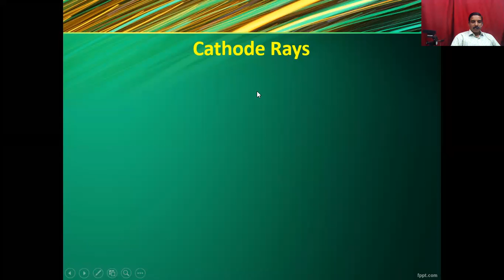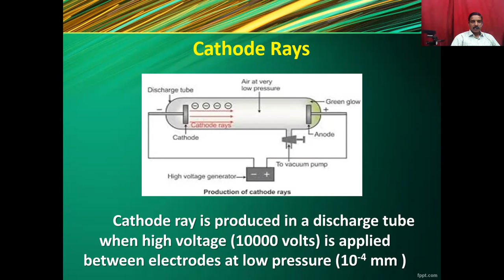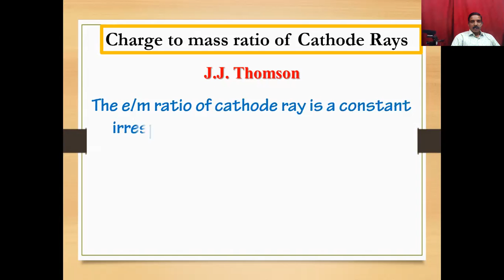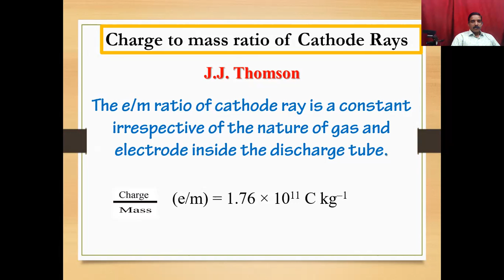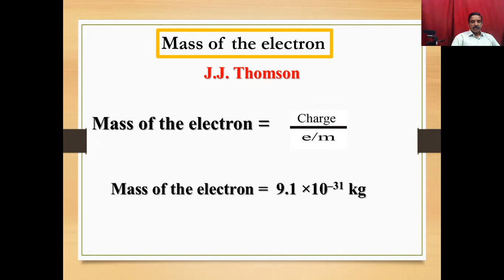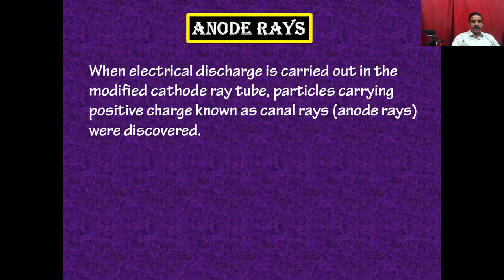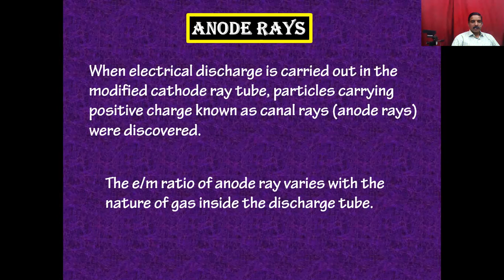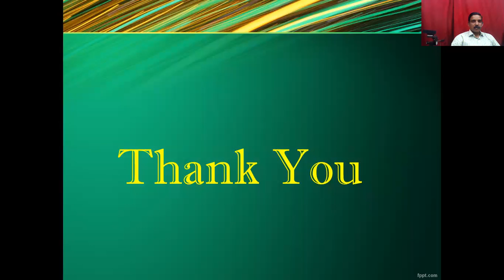Cathode Rays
PLUS ONE / CHEMISTRY / Cathode Rays